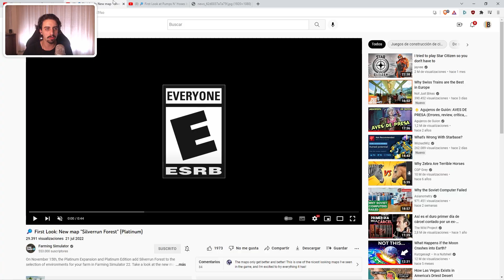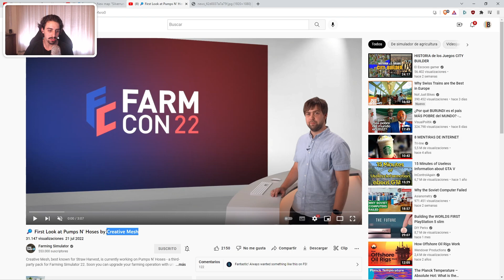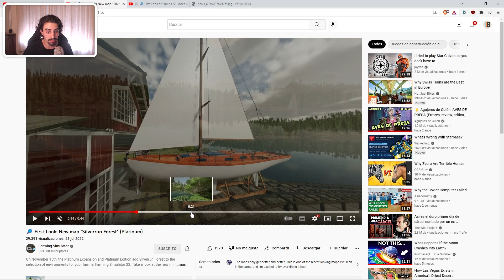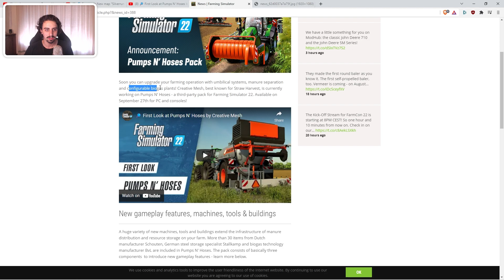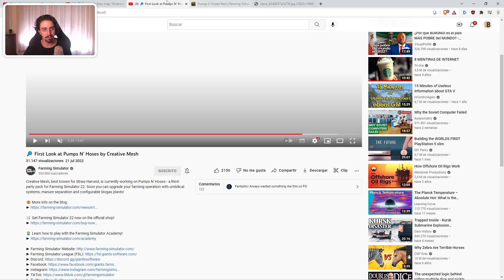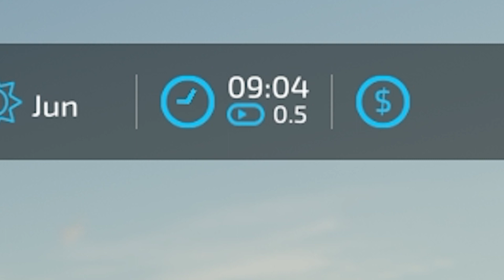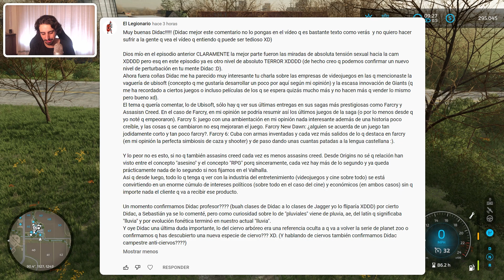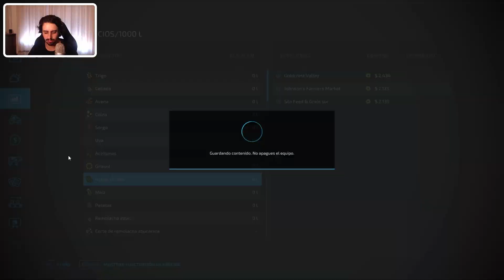Farming Simulator 22 - Cap. 12 - Novedades de la FarmCon y nueva cosechadora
🎵 MÚSICA 🎵

🕗 0:00:00
Canción: Tell 'Em No - Flux Vortex

🕗 0:03:06
Canción: Out Of Control - Gloria Tells

🕗 0:06:07
Canción: In The Wind - Jesse Lawrence

🕗 0:10:28
Canción: Like Every Other Day - Nickolas Jones

🕗 0:12:53
Canción: Crying Out Your Name - Niki Gee

🕗 0:17:51
Canción: Coming Closer - Sven Lindvall

🕹 JUEGO 🕹
► Nombre: Farming Simulator 22
► Desarrolladora: GIANTS Software
► Distribuidora: GIANTS Software
► Fecha de lanzamiento: 22 de noviembre de 2021

🖱 PERIFÉRICOS PC 🖱
▶ PANTALLAS
BenQ GL2450HM 24" (Pulgadas) LED
BenQ XL2411 24" (Pulgadas) 144 Hz LED
▶ RATÓN
Razer DeathAdder Elite
▶ ALFOMBRILLA
HAVIT MP857
▶ TECLADO
Logitech G815 (GL Táctil)
▶ CASCOS
SteelSeries Actris Pro Wireless (Se han roto 😭)
▶ MICRÓFONO
Yeti Microphone USB
▶ MANDO
Xbox One (Mando inalámbrico + Adaptador Wireless para Windows)
▶ VOLANTE
Logitech G27 (Se ha roto 😭)

🖥 COMPONENTES PC 🖥
▶ CAJA
Corsair Carbide Series 275Q (Negra)
▶ PLACA BASE
MSI MPG X570 Gaming Plus
▶ DISCO DURO SSD (SO)
Kingston HyperX 3K 120GB
▶ DISCO DURO SSD (Juegos)
Samsung 860 EVO - 1 TB, 550 megabytes/s
▶ TARJETA GRÁFICA
Gigabyte GTX 1080 G1 Gaming 8GB GDDR5X
▶ PROCESADOR (CPU)
AMD Ryzen 9 5900X 3.7 GHz
▶ VENTILADOR CPU
Noctua NH D15 SE AM4
▶ MEMORIA RAM
Kingston FURY Beast DDR4 3200 MHz 16 GB CL16
Corsair RM850 (80 Plus Gold - 850 W)
▶ SISTEMA OPERATIVO

💾 PROGRAMAS 💾
▶ GRABAR
OBS (Open Broadcaster Software)
▶ STREAMING
▶ CREACIÓN DE MINIATURAS
Adobe Photoshop 2021
▶ VIDEOJUEGOS
Steam, Origin, Epic Launcher y Ubisoft Connect
▶ OTROS
Blender y Adobe After Effects 2021